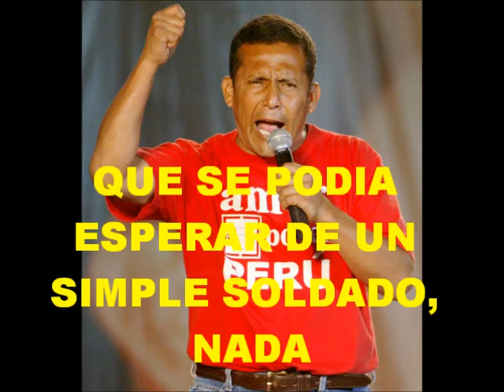HUELGA DEL SUTEP AQP, SOLUCIÓN